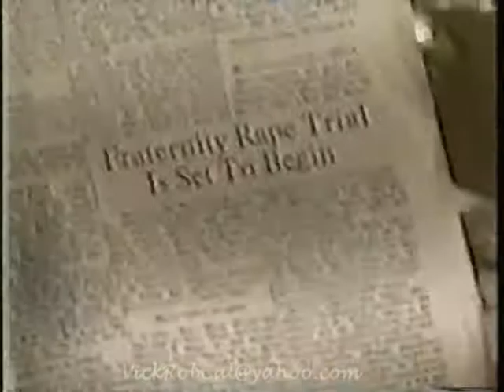One Life To Live-Rachel Tells Nora Its Time To Move Out 1993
Kevin & Rachel. Rachel & Nora.